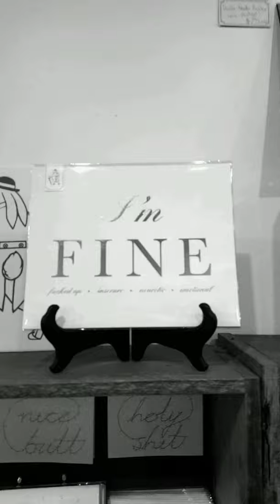Snapchat AFI concert Feb 20, 2017